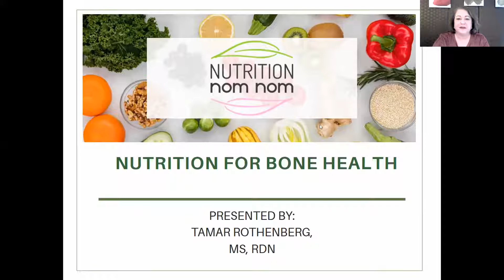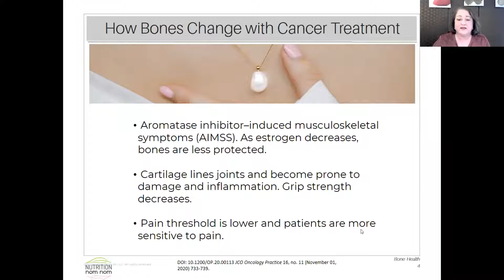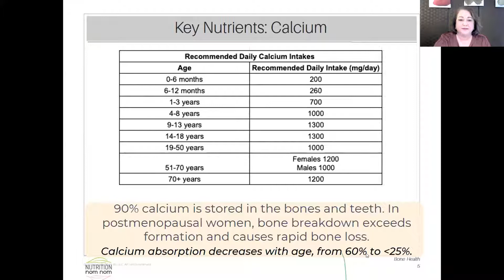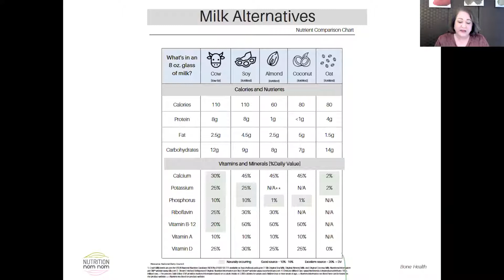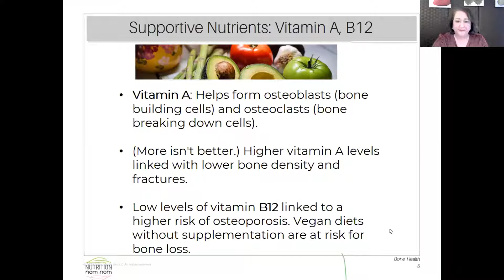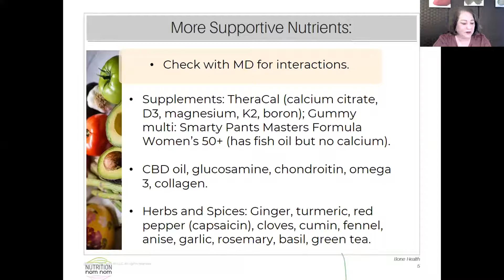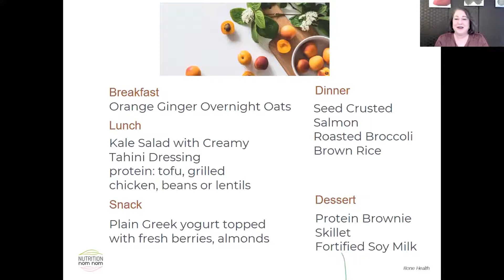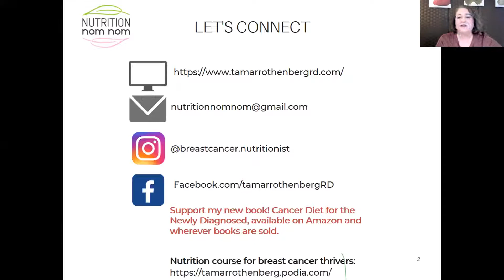Boosting Bone Health Through Nutrition